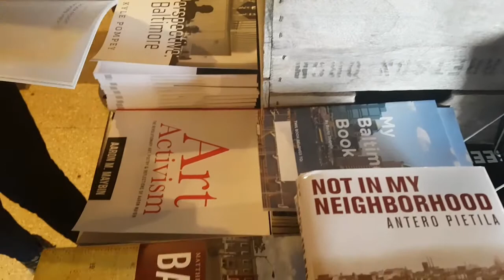fairpractice Sustainable business model for bookstore and coffee hous at Red Emma's in Baltimore, U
The fair traveller met with Colin at Red Emma's bookstore and coffee house during the cold cold faircrawl in Baltimore on January 2018.we found out a lot about the city of Baltimore, it's independent literacy movements, inspiring people and other programs.

In this video, you can learn about the journey of Red Emma's which ended up in making the sustainable business model and kept this amazing bookstore up and running for years.

What is not mentioned in the video that they have coffee for later program in the coffee house part, as well.

Take a look at their story.